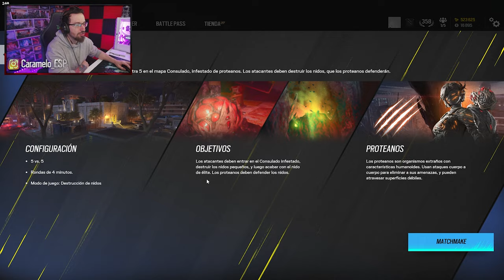JUGANDO *NUEVO* EVENTO CONTAINMENT 2 | Caramelo Rainbow Six Siege Gameplay Español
✅ JUGANDO *NUEVO* EVENTO CONTAINMENT 2 en este Gameplay de Rainbow Six Siege español en la temporada Deadly Omen.